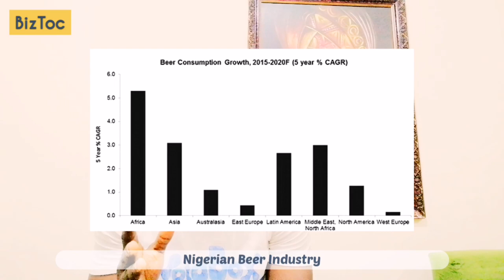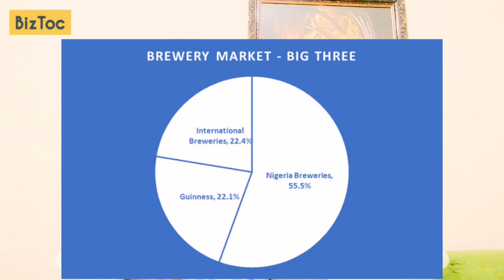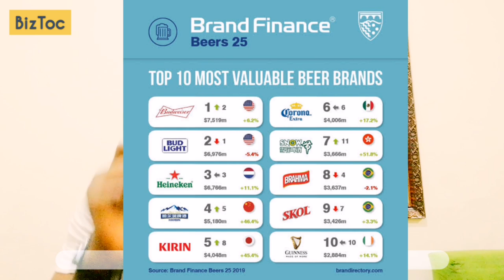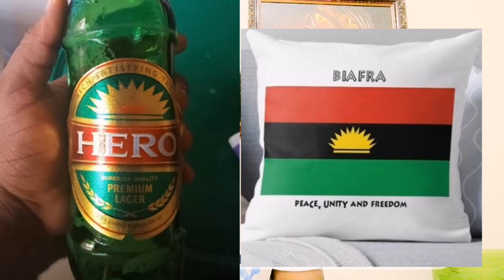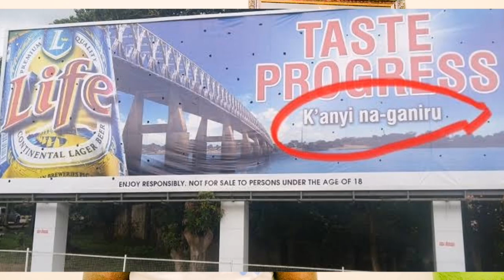The Nigerian beer industry today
This video takes a deep dive into the Nigerian beer industry. Sharing information on competitive landscape, trends and potential of the market.